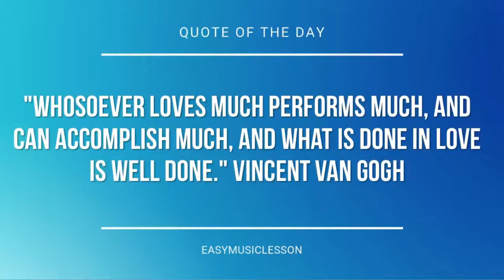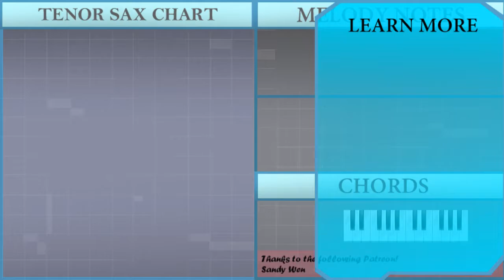How to play Mary Had a Little Lamb by Sarah Josepha Hale on Tenor Sax (Tutorial)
The easiest way to learn how to play Mary Had a Little Lamb by Sarah Josepha Hale on the tenor sax. It's a tenor sax tutorial for Mary Had a Little Lamb by Sarah Josepha Hale.

EasyMusicLesson teaches you to play the your favorite instrument, through easy and simple animation so that you too can learn how to play Mary Had a Little Lamb by Sarah Josepha Hale on the tenor sax easily. A tenor sax tutorial with visual animation graphic.

Notes of the tutorial:
A4 G4 F4 G4 A4 A4 A4
G4 G4 G4 A4 C5 C5